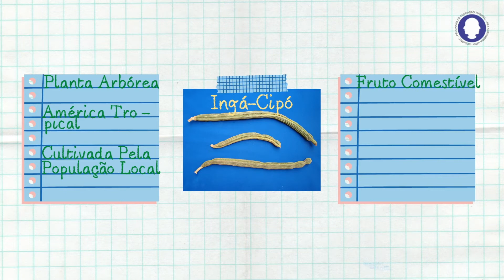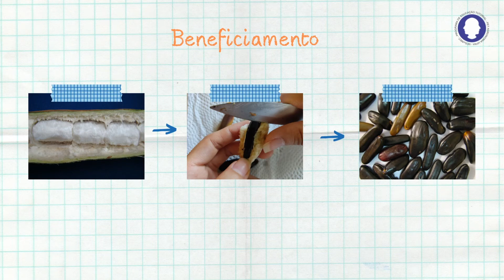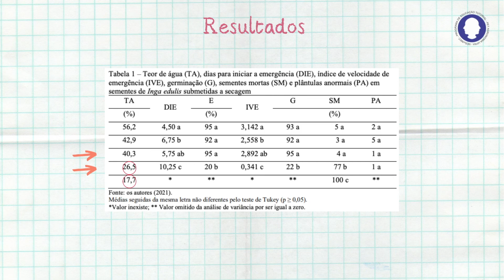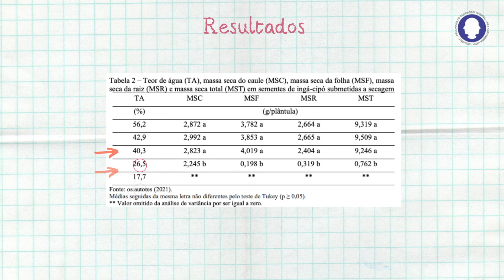MEU TCC EM TRÊS MINUTOS IV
No quarto vídeo da série MEU TCC EM TRÊS MINUTOS, apresentamos o trabalho de conclusão de curso intitulado: "Efeito da Secagem na Qualidade Fisiológica de Sementes de Ingá-cipó (Inga edulis Mart.)", apresentado por: FRANCISCO RONALDO CARDOSO DA SILVA e TREYCE STEPHANE CRISTO TAVARES.

O intuito da divulgação dos dados de Trabalho de Conclusão de Curso da Universidade Federal Rural da Amazônia do curso de Agronomia, visa aproximar a comunidade e mostrar de maneira didática a produção científica de nossa Universidade. Além disso, prestar contas de que o recurso público está sendo investido na promoção de conhecimento e de formação técnica cidadã.

Realização: grupo PET Agronomia.